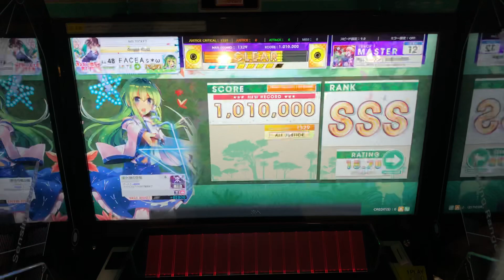【チュウニズム AMAZON】 究極焼肉レストラン！お燐の地獄亭！ (MASTER) 理論値 ALL JUSTICE CRITICAL 手元 【CHUNITHM】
Player:FACEAs＊ω